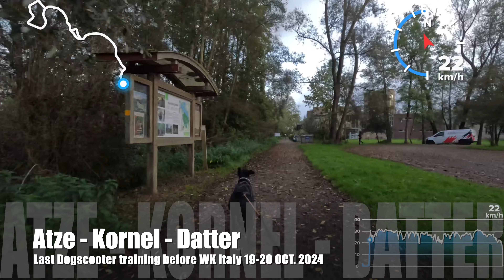Atze Kornel Datter - Last dogscootertraining before WK Italy 19-20 oct. 2024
Without any help from the musher.